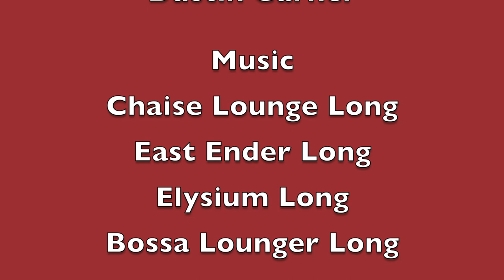Simontive 6 Episdoe 36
Simon and his group are facing DRO, but there has been a chance in strategy. What is the strategy, and what will happen?